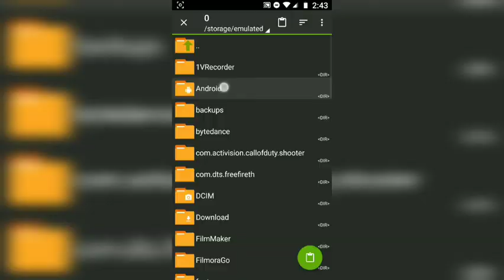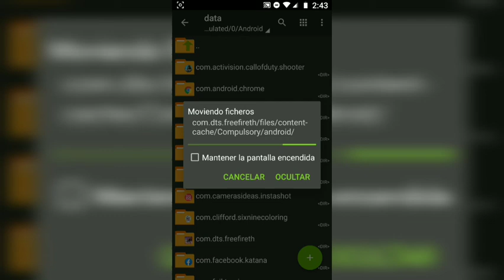EL MEJOR PACK DE TEXTURAS DE FREE FIRE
✞𝙻𝙸𝙽𝙺 𝙳𝙴 𝙻𝙰 𝚃𝙴𝚇𝚃𝚄𝚁𝙰✞